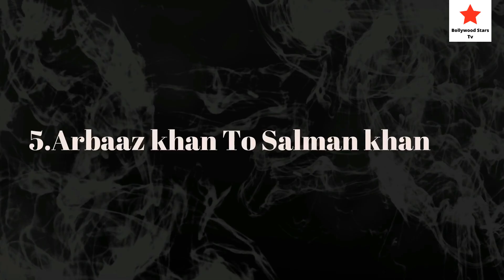Most Expensive Eid – Ul – Adha Gifts Of Bollywood Celebrities 2022, Salman Khan, Alia Bhatt, Ranbir